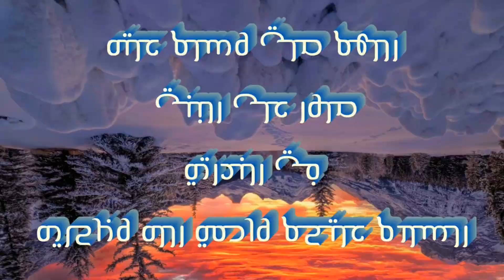الايتم شوب | حزمة طاقم شهر أكتوبر ◾ وميض الغسق🔥 1000 فيبوكس ➕ بتل باس مجانا 😍) Item Shop Crew Pack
f07EfM